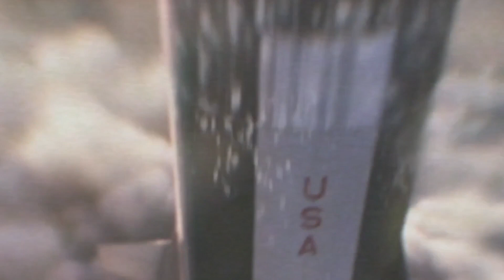nishimura flamingo です♡初めまして♪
flamingo

オリジナルソングや歌ってみたやキャンプや
アウトドア全般の動画をUPしてます。